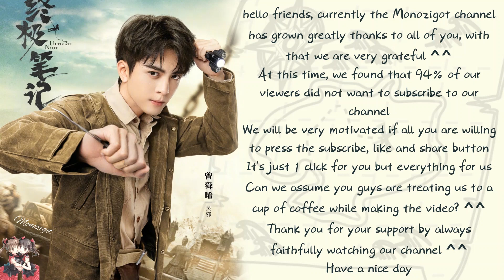OST. Ultimate Note || Your Eyes (你的目光) by Wang Ye (王野) || Video Lyric Translations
Note :

- Bottle Evil (瓶邪, píng xié)  ::
is a pairing with people, which means that Zhang Qiling is a husband and Wu Xie is a wife. Of course, it is a male-male version of the couple.

- Iron Triangle(铁三角, tiě sān jiǎo) ::
refers to answer The three people have a very good relationship. From the story of Liu Bei, Guan Yu, and Zhang Fei in the Three Kingdoms period.
But here is refers to Wu Xie, Muyou Ping (Zhang Qiling) and Fatty Wang in "Tomb Raiders Notes"., Is called the iron triangle by the author himself

- Black Flower (黑花, hēi huā)
Refers to Black eye [name unknown] - [Xie Yu Chen nickname: Black flowers] [flower]
Title: 终极笔记 / Zhong Ji Bi Ji
English title: Ultimate Note
Also known as: 盗墓笔记3之终极笔记 / Dao Mu Bi Ji Zhi Zhong Ji Bi Ji / The Lost Tomb 3
Genre: Mystery, supernatural, action, adventure, suspense
Episodes: 36
Broadcast network: iQiyi
Broadcast period: 2020-Dec-10

Lyric ::

谁生来都向善良
shuí shēng lái dū xiàng shàn liáng
宿命在渴望
sù mìng zài kě wàng
一身无畏的行囊
yī shēn wú wèi dí xíng náng
在世上流浪
zài shì shàng liú làng
谁生来愿被遗忘
shuí shēng lái yuàn bèi yí wàng
名字的愿望
míng zì dí yuàn wàng
一身无怨的信仰
yī shēn wú yuàn dí xìn yǎng
棋逢对手也无妨
qí féng duì shǒu yě wú fáng
纵然命运是局中险棋
zòng rán mìng yùn shì jú zhōng xiǎn qí
最后我们署名无期
zuì hòu wǒ mén shǔ míng wú qī
只要信任和依赖彼此
zhī yào xìn rèn hé yī lài bǐ cǐ
瓶邪铁三角黑花
píng xié tiě sān jiǎo hēi huā
如果消失从这世界上
rú guǒ xiāo shī cóng zhè shì jiè shàng
唯一发现我是你的目光
wéi yī fā xiàn wǒ shì nǐ dí mù guāng
彼此相伴坚定的模样
bǐ cǐ xiāng bàn jiān dìng dí mó yàng
一路有你在身旁
yī lù yǒu nǐ zài shēn páng
谁生来愿被遗忘

配唱制作人：赖伟锋
pèi chàng zhì zuò rén ： lài wěi fēng
和声：赖伟锋
hé shēng ： lài wěi fēng
吉他：宋宇
jí tā ： sòng yǔ
录音：树皮@Yum Studio
lù yīn ： shù pí @ Yum   Studio
人声编辑：树皮@Yum Studio
rén shēng biān jí ： shù pí @ Yum   Studio
混音：树皮@Yum Studio
hùn yīn ： shù pí @ Yum   Studio
录音/混音棚：有沐录音棚（Yum Studio）
lù yīn / hùn yīn péng ： yǒu mù lù yīn péng （ Yum   Studio ）
制作统筹：孙宇舒
zhì zuò tǒng chóu ： sūn yǔ shū
监制：王锋
jiān zhì ： wáng fēng
音乐发行：韶愔音乐娱乐
yīn lè fā xíng ： sháo 愔 yīn lè yú lè